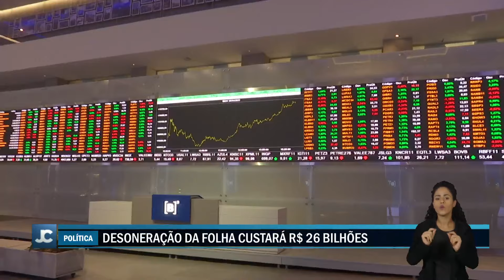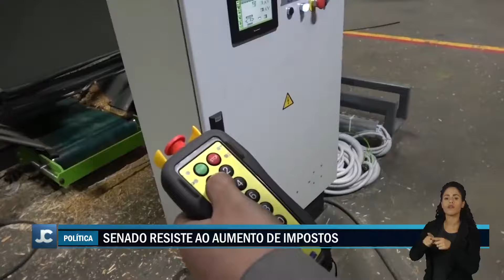Senado retoma debate sobre compensações dos benefícios fiscais da folha de pagamento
Senado retomou hoje o debate sobre a compensação dos benefícios fiscais da folha de pagamento, mas o impasse segue o mesmo de antes do recesso parlamentar: não há consenso entre o Congresso e o governo sobre de onde sairá o dinheiro para pagar a desoneração.

Pela manhã, o presidente do Senado, Rodrigo Pacheco, do PSD de Minas Gerais, recebeu na residência oficial os líderes do governo no legislativo e o ministro Alexandre Padilha, das relações institucionais.

Foi o primeiro encontro do semestre entre Pacheco e os articuladores do Palácio do Planalto.